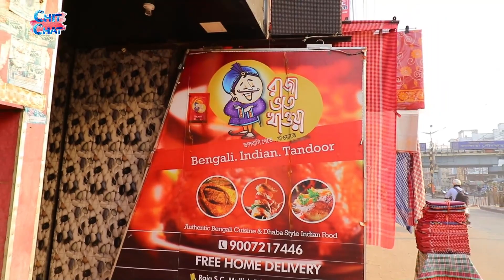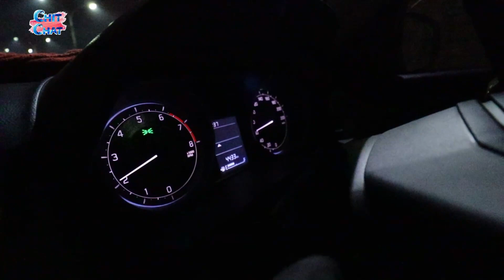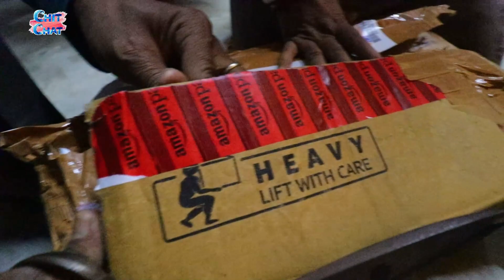#ChitChat vlog-111## WHOLE FAMILY NEW YEAR CELEBRATION...... garia room tour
My PC specs:
Monitor :- AOC